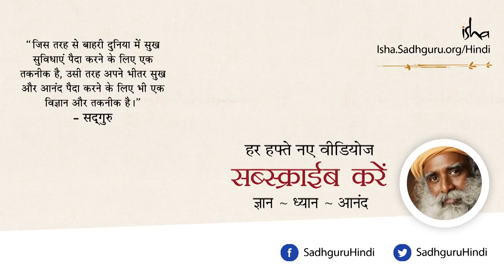श्री राम का जीवन, इनर मैनेजमेंट की मिसाल | Sri Rama's life, a lesson in Inner Management [Hindi Dub]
क्यों पूजा जाता है श्री राम को भारतीय संस्कृति में? हालांकि उनका जीवन तकलीफों और दुर्घटनाओं से भरा रहा, फिर भी उनमे ऐसे गुण थे, जो उन्हें महान बनाते हैं। आईये सद्‌गुरु के साथ एक नज़र डालते हैं श्री राम के जीवन पर।

Though Rama went through a series of unfortunate events in his life, but it is his inner quality which makes him worship-worthy. Let's have a look at the life of this extraordinary being with Sadhguru.